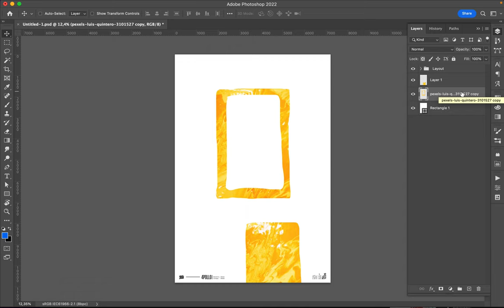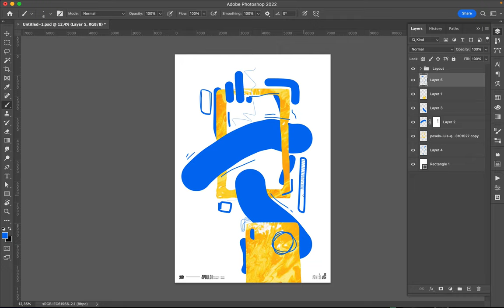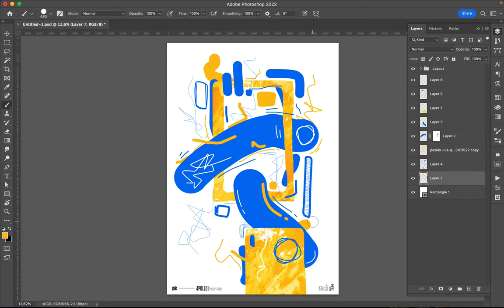Poster Speed Art 1226 Scribble 6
Another minimalist creation.